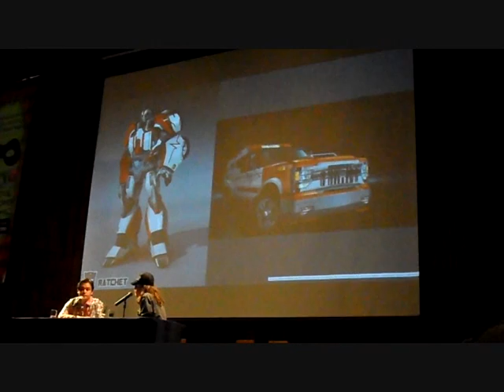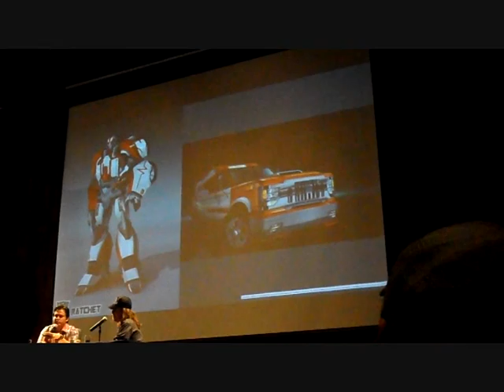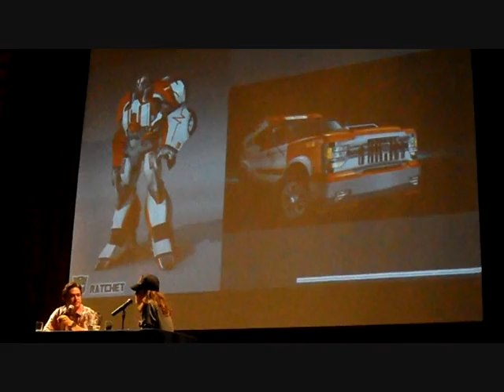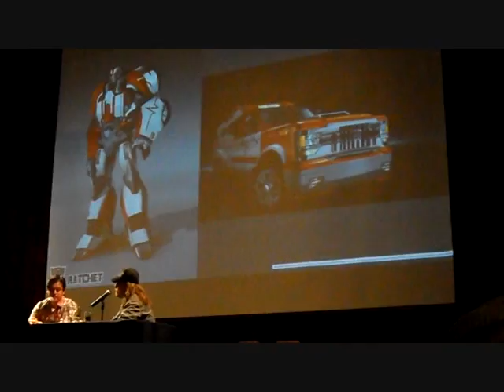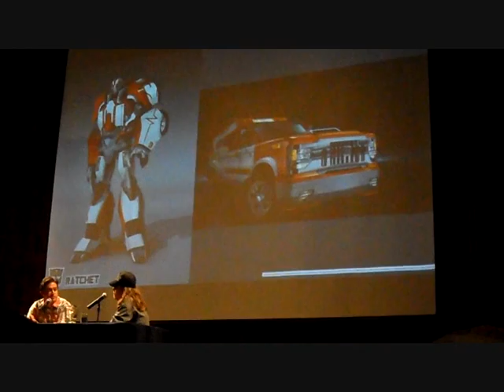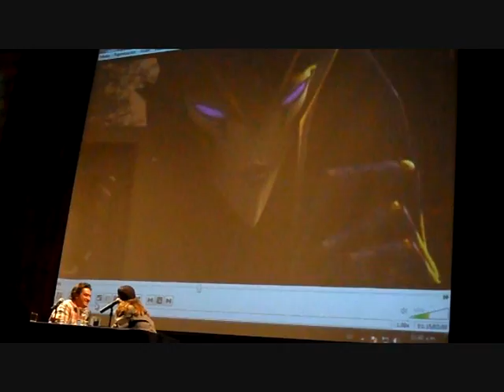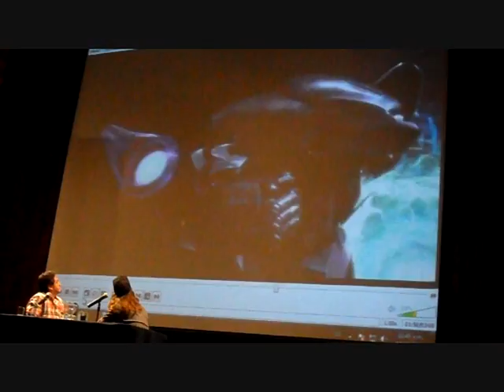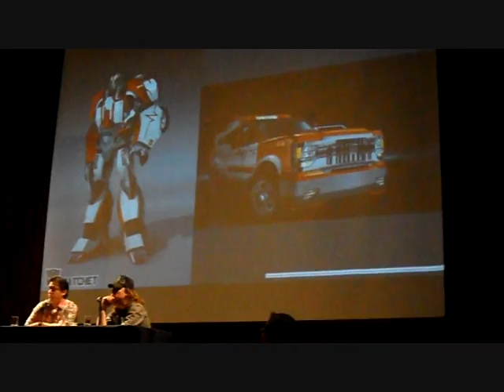Conferencia de José López (Director de Arte en Transformers Prime) en Festo Comic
El Director de Arte de la nueve serie de Hasbro Transformers Prime de su experiencia en el diseño de los personajes.